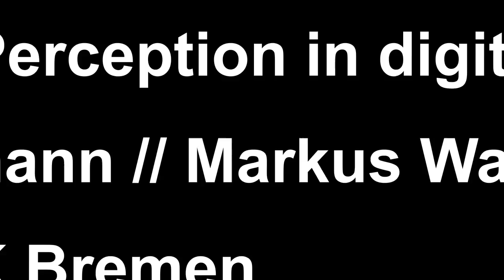WeirdWired - Trailer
Weird Wired is a project for the Samsung Gear VR  developed with the UnrealEngine4